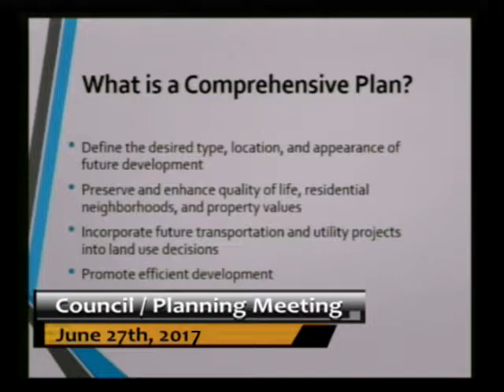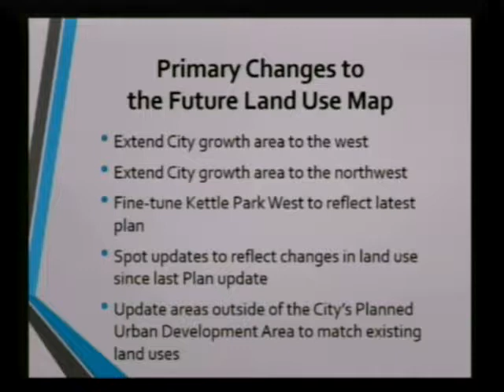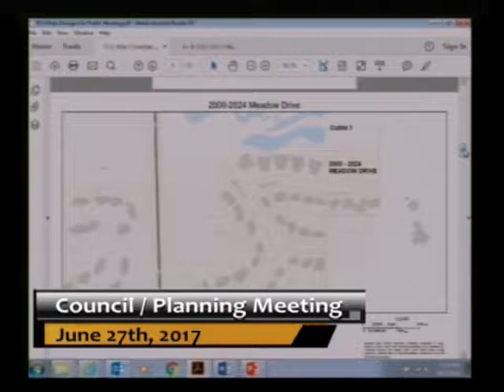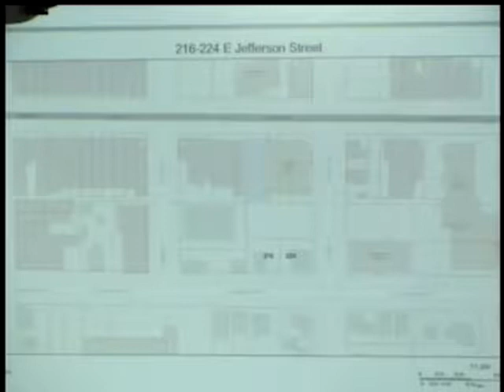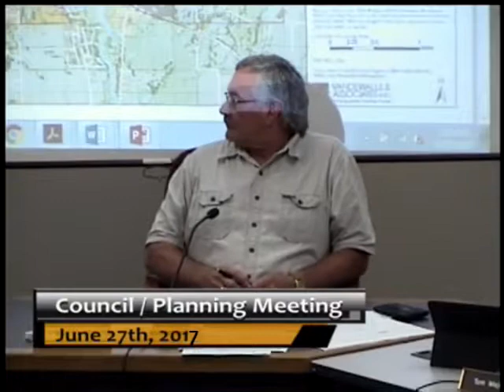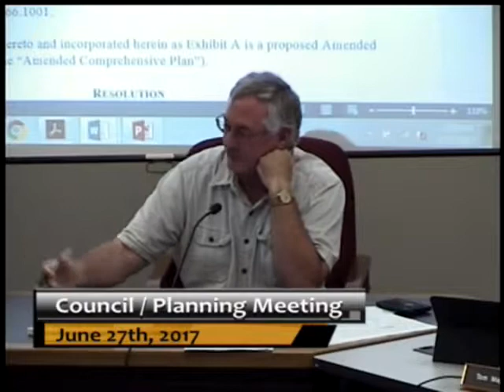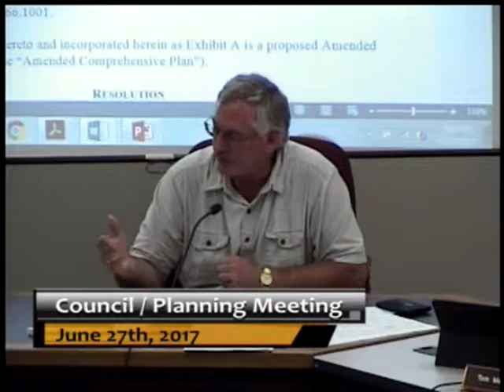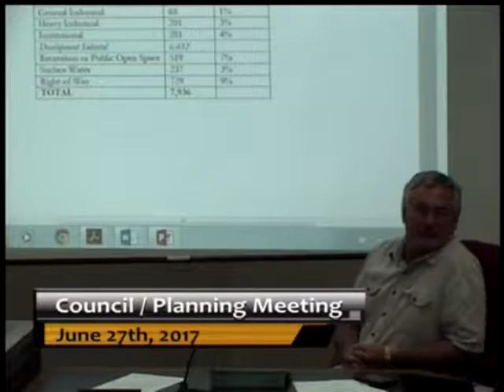Joint Meeting of the Planning Commission & City Council 6/27/17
A joint meeting of the City of Stoughton Planning Commission and City Council regarding the Comprehensive Plan Update from June 27th, 2017